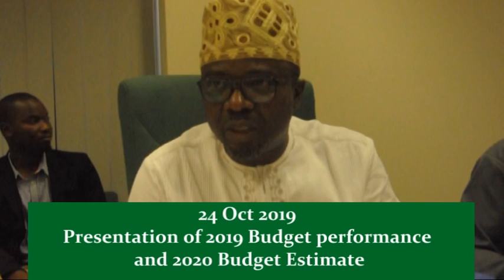Urban Development & Regional Planning Committee 2019 Budget Defence